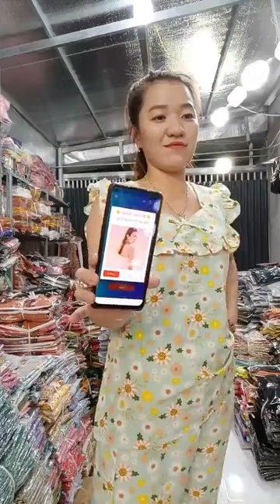Chấn động ｜ By Siro Shop Thảo Võ